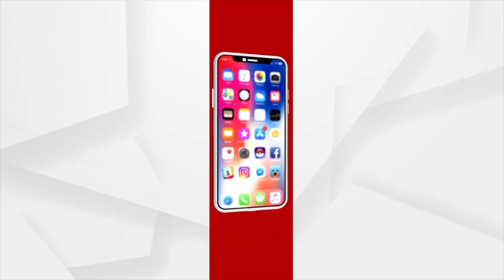Prime Odisha @ 7 pm | Argus News